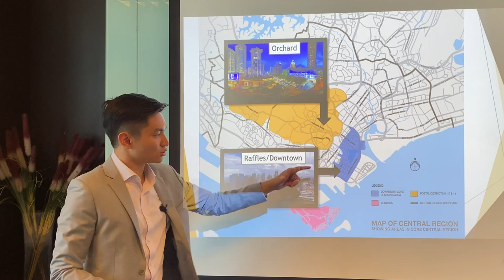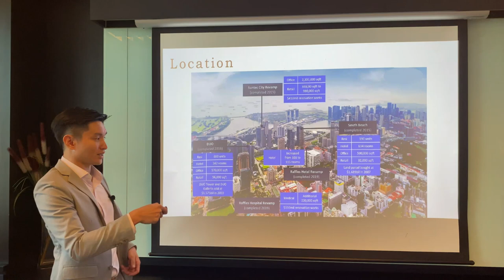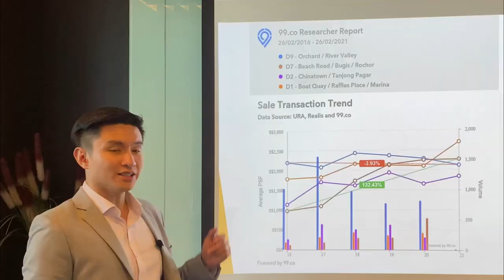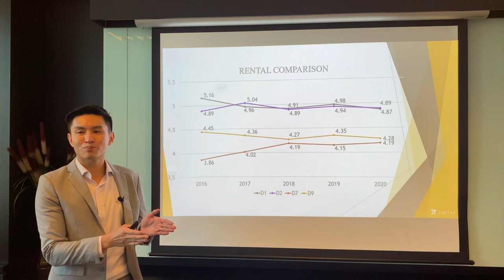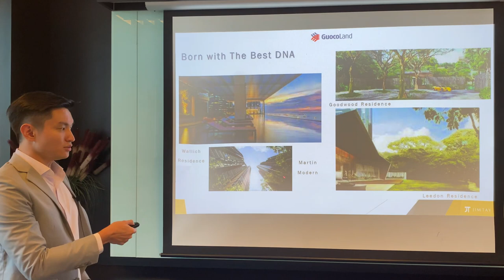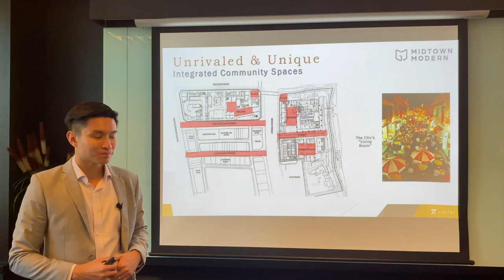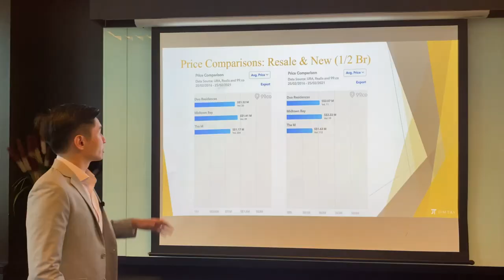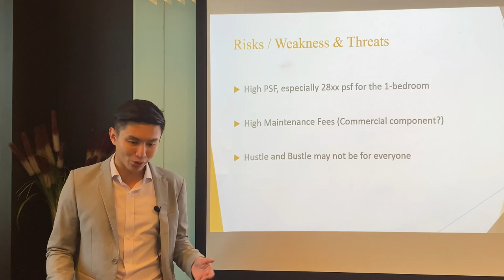Midtown Modern: Why Bugis, Why Midtown, & Why Not (Price Comps Included)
Midtown Modern in Bugis is opening for preview today!

As an owner occupier/investor are you familiar with the neighbourhood?

What about the project key features and nearby competitors?

I’m Jim Tay, and in this video I give you an overview of Midtown Modern.

• Why Bugis. How has the area changed, what’s the future, and how does it compare to other popular districts?

• Why Midtown Modern. What kind of developer is Guocoland? What unique features would the project have?

• How does Midtown Modern compare to surrounding projects?

• Weaknesses & Risks of Midtown Modern

Keep watching!

Jim Tay is a Licenced Real Estate Professional in Singapore.